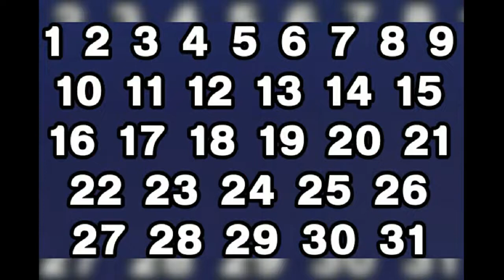अंकों में छुपा रहस्य | किसी एक नंबर को चुने और जाने अपना भविष्य | Numerology calculation